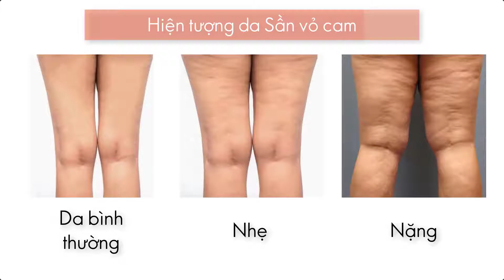Gel hỗ trợ săn da Optimals Body Anti-Cellulite Gel - Caffeine + Lotus Leaf - 31317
Gel tác động sâu cùng thiết kế đầu lăn mát-xa giúp làm giảm hiện tượng da sần sùi, cho làn da mềm mượt trông thấy. 150ml